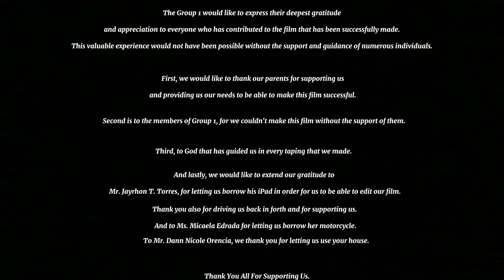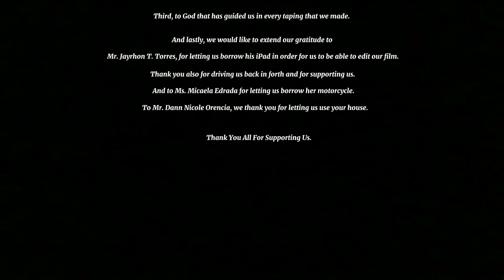“Love Is a Fallacy” EAPP Film By Group 1